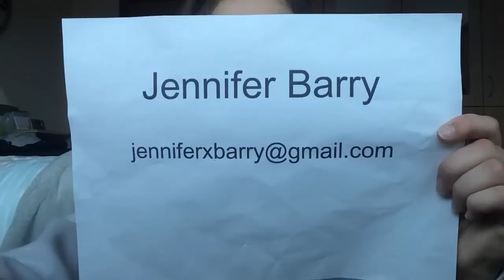The Young Offenders - Audition piece (unrehearsed)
Jennifer Barry
Unrehearsed audition piece about myself.